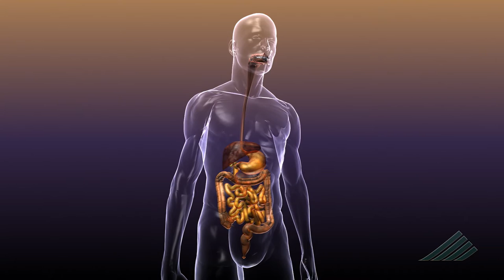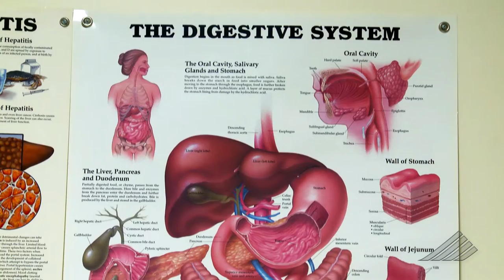NFL Kicker Rolf Benirschke: Paying It Forward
He was living many a boy's childhood dream of playing pro football when he was sidelined by a diagnosis of Inflammatory Bowel Disease (IBD), but Rolf Benirschke would not be defeated. The former placekicker for the San Diego Chargers went on to break records and won the NFL Man-of-the-Year award in 1983. These days Rolf Benirschke spends a good deal of time counseling others with IBD on the power of a winning attitude.